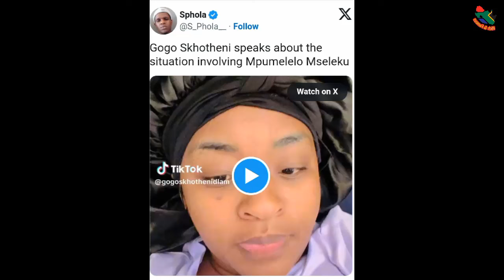Gogo Skhotheni Denies Being Involved With Mpumelelo Mseleku.